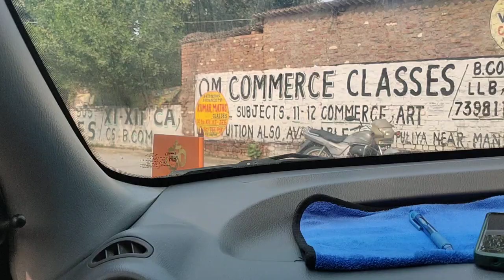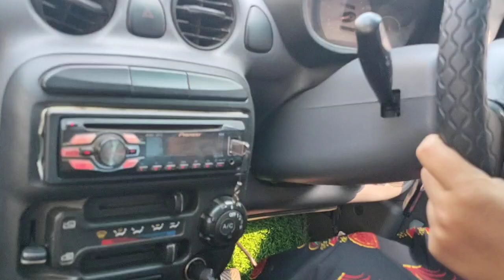control steering on road#कार को राइट या लेफ्ट टन करने से कितना पहले हमें सिग्नल देना चाहिए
control steering on road#कार को राइट या लेफ्ट टन करने से कितना पहले हमें सिग्नल देना चाहिए कार चलाते वक्त अक्षरी दिक्कत सभी के साथ आती है कि हम लेफ्ट टर्न करें या राइट टेन करें तो कितनी गाड़ी का हिस्सा आगे निकलने के बाद हमें स्टेरिंग को घुमाना चाहिए और सीधा करना चाहिए हमेशा टर्निंग पर बहुत सारी दिक्कतें आती है तो दोस्तों इस वीडियो को ध्यान से देखिए इस वीडियो में मैंने लेफ्ट और राइट टर्निंग की प्रैक्टिस कराई है वीडियो अगर पसंद आए तो इसे लाइक करें शेयर करें कमेंट बॉक्स में जरूर बताएं वीडियो कैसा लगा अगले वीडियो में फिर मिलकर जय हिंद वंदे मातरम